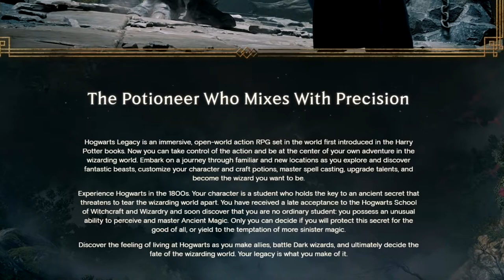Harry Potter Hogwarts Legacy Everything We Know So Far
Hi YouTube Family!!! Thank you so much for tuning in because THIS is where Infinity & Beyond Keeps YOU Connected. Also please leave COMMENTS/QUESTIONS and I will respond back at my earliest convenience. Thanks for Stopping in!!!